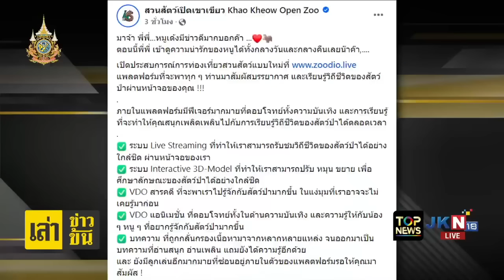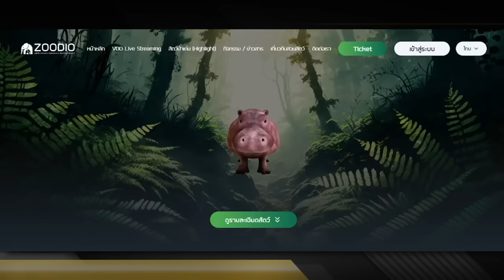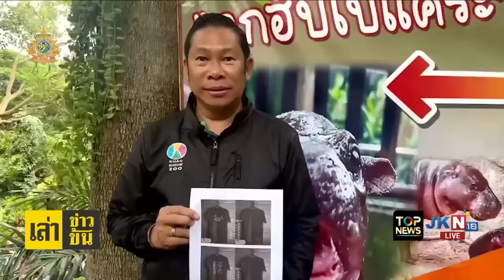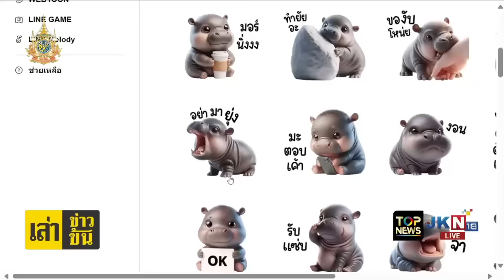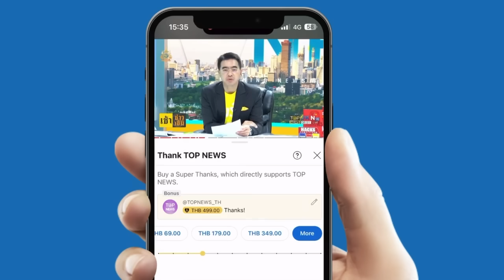แฟนคลับ "หมูเด้ง" เตรียมเปิดประสบการณ์ชมความน่ารัก 24 ชม. พร้อมช้อปของสเปเชียลแบบจุใจ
แฟนคลับ "หมูเด้ง" เตรียมเปิดประสบการณ์ชมความน่ารัก 24 ชม. พร้อมช้อปของสเปเชียลแบบจุใจจากสวนสัตว์เขาเขียว